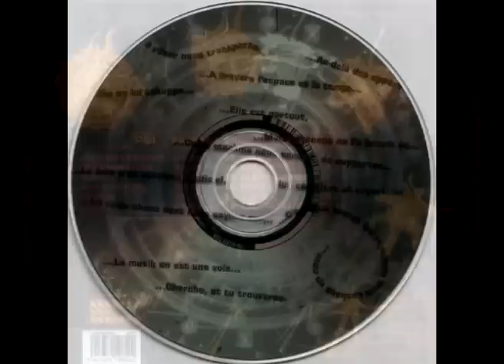[2002] les boucles etranges - comah